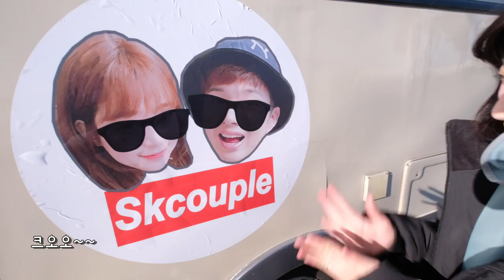(ENG) 캠핑카를 빌려서 떠난 여행 [소근커플 S.K.Couple]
6주년 기념일에 약속했던 피크닉(?) 캠핑(!!)
서로 마주앉아 함께 눈물을 흘린 사연

  instagram 👉🏻 pianolsy

  instagram 👉🏻guikkm